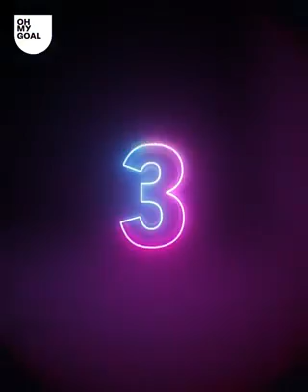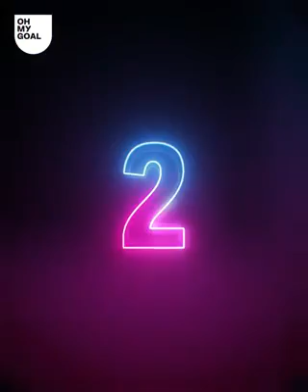Premier league record that will take Long or never be broken